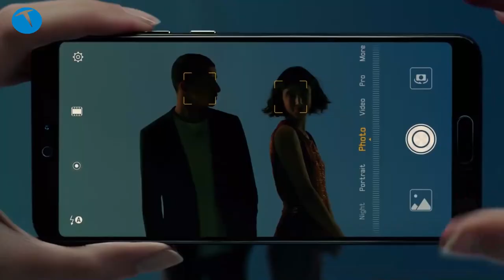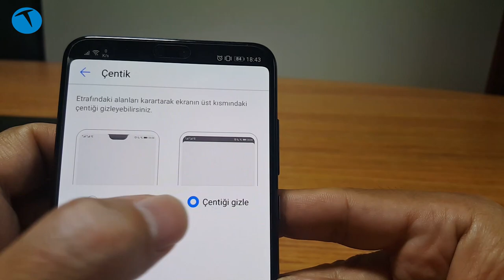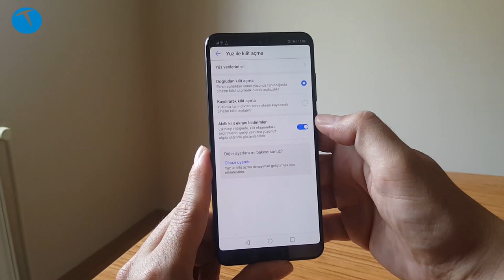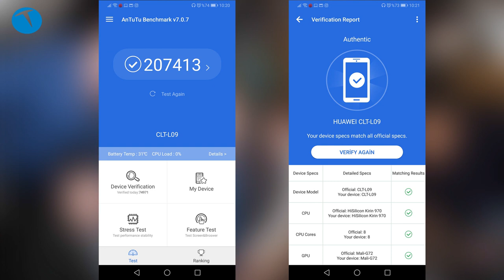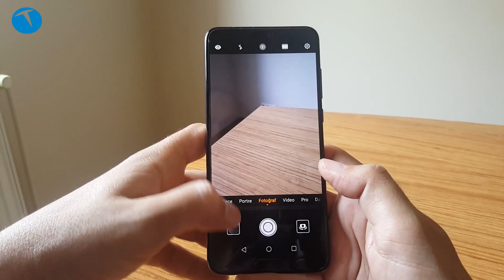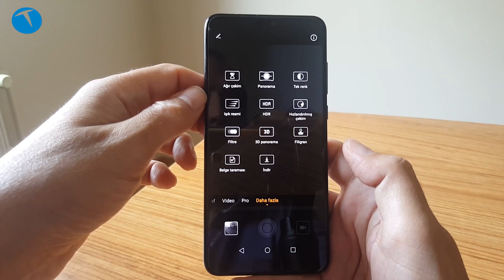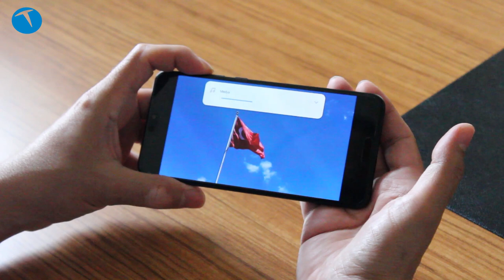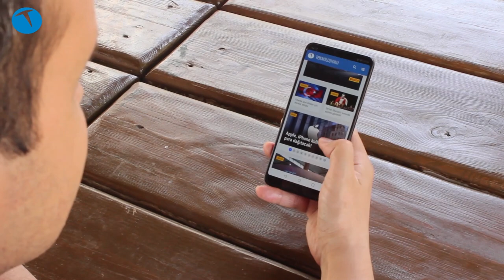Huawei P20 Pro inceleme | Muhteşem kamera, muhteşem özellikler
Huawei P20 Pro'yu enine boyuna inceledik. Dünyanın 3 kamera modülüne sahip ilk akıllı cep telefonu olan P20 Pro'nun kamerasını da incelememizde ele alıyoruz.

Huawei P20 Pro Teknik özellikleri
6 GB RAM + 128 GB ROM
Android 8.1 ve EMUI 8.1
HUAWEI Kirin 970 İşlemci, octa-core+ i7 Co-processor, 4 x Cortex A73 2.36 GHz + 4 x Cortex A53 1.8 GHz
Mali-G72 MP12
6.1 inç OLED 1080 x 2240 piksel, 408 PPI
18.7:9 ekran oranı
Çentikli tasarım
GPS / AGPS / Glonass / BeiDou
40 MP f1.8 renkli + 8 MP f2.4 telefoto ve 20 MP f1.6 tek renkli kamera seti. 4K video kayıt (30 fps), 720@960fps slow-mo; Leica objektif, 3x optik 5x hiyrid zoom ana kamera
24 Megapiksel ön kamera f2.0 Leica objektif, Portre modu; 2D Yüz Kilidi
Wi-Fi a/b/g/n/ac, Bluetooth 4.2 + LE, NFC, USB Type-C
IR algılayıcı
IP 67 su ve toz geçirmeme özelliği (1 metre suda 30 dakika)
Ağırlık:180 gr

Bu içerikleri de izleyebilirsiniz:

İncelemeler

Röportajlar

Nasıl yapılır?

Kutudan çıkıyor

Otomobil

Oyun inceleme